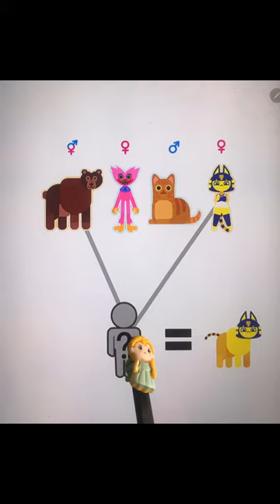funny puzzle game ever played, cool mobile games all levels 4936